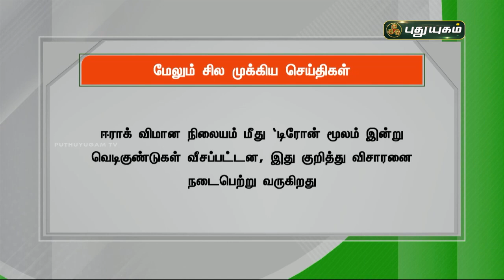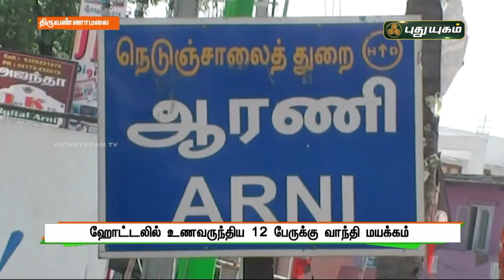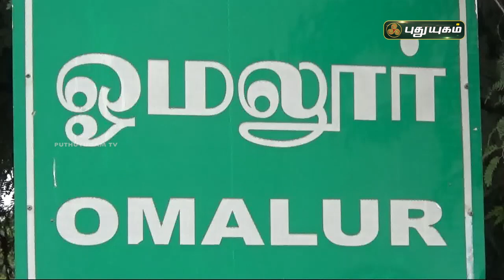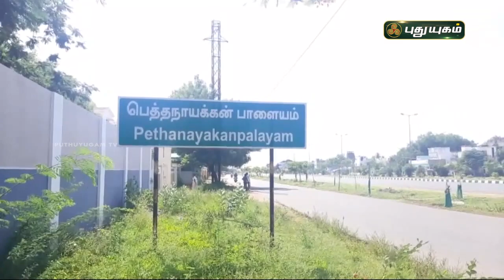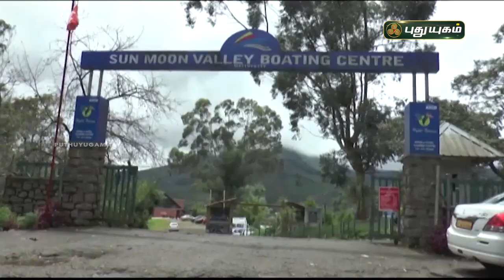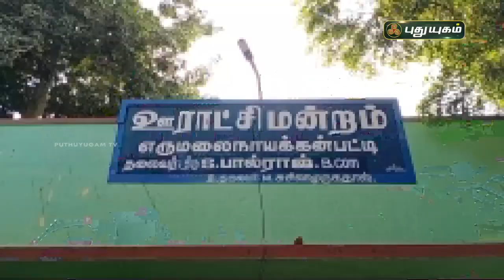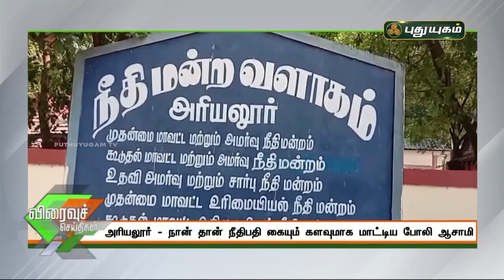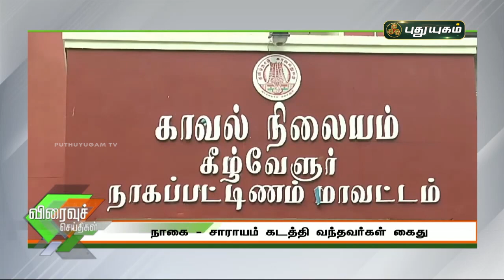புதுயுகம் செய்திகள் | 1 PM News | 12/09/2021 | PuthuyugamTV